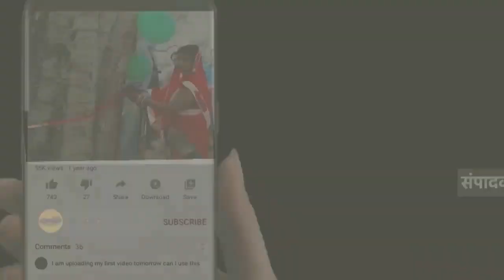जबलपुर के भेड़ाघाट पिपरिया गांव में एक परिवार दबंगों की दहशत में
जबलपुर के भेड़ाघाट पिपरिया गांव में रहने वाला एक परिवार दबंगों की दहशत के साए में जी रहा है दबंगों ने उसके परिवार के साथ जमकर मारपीट की इसके बाद मामले की शिकायत भेड़ाघाट पुलिस थाने में की गई लेकिन आरोपियों की गिरफ्तारी नहीं हुई इसके बाद बदमाश पीड़ितों को जान से मारने की धमकी दे रहे हैं और खुलेआम घूम रहे हैं और पुलिस मूकदर्शक बनी तमाशा देख रही है पीड़ित परिजनों ने मामले की शिकायत अब जबलपुर एसपी से न्याय की गुहार लगाई है